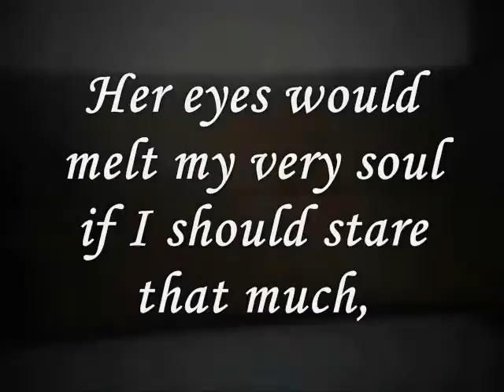Miftachul Wachyudi (Yudee) - she'd make me quiver- Miftachul Wachyudi (Yudee)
do.
do so
Money is an excellent servant, but the host
very bad.